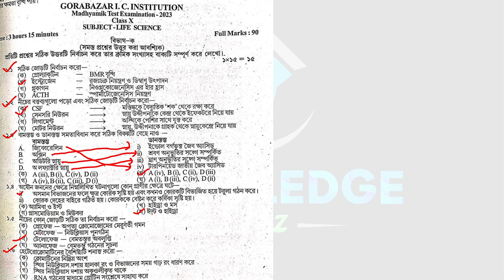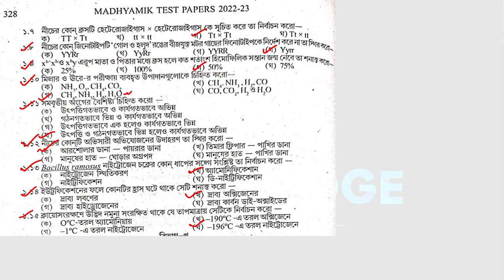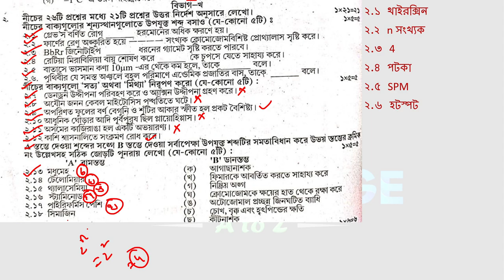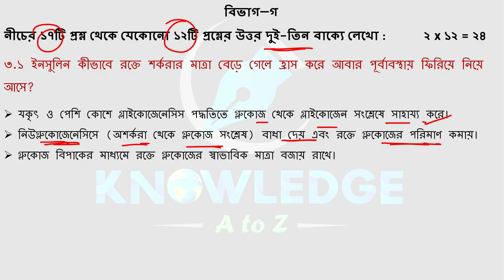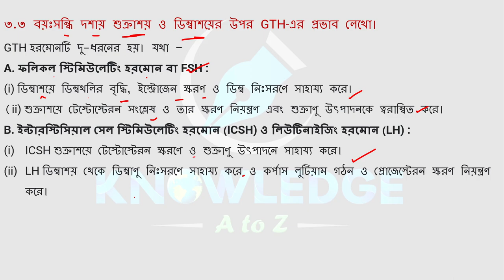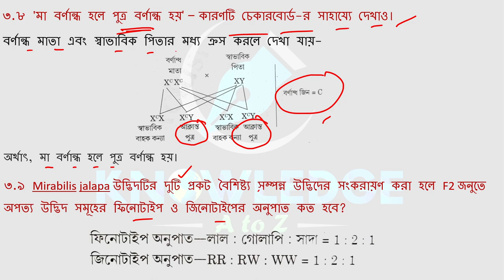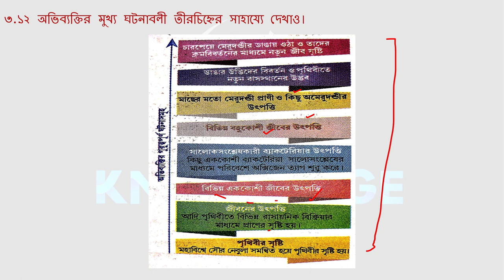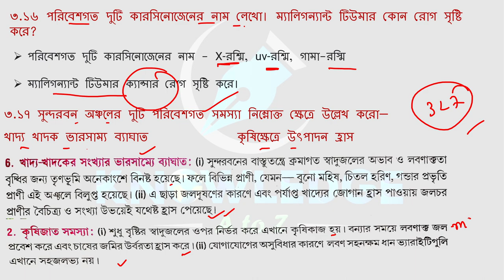Madhyamik Parsad Test Paper 2023 Life Science Page 327 || Parsad test paper 2023 Life Science solve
Hello students this is Your Educator Krishnendu Jana and You are watching KNOWLEDGE A to Z YouTube channel.
In this video lesson we will discuss about the answer of Life Science

Parsad Test Paper 2023 Class 10 Life Science Solve | Madhyamik Parsad Test Paper Life Science Page 327 | KNOWLEDGE A to Z